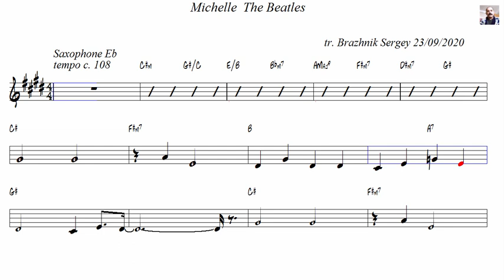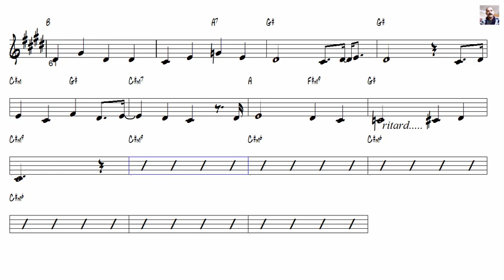Michelle The Beatles Alto Sax